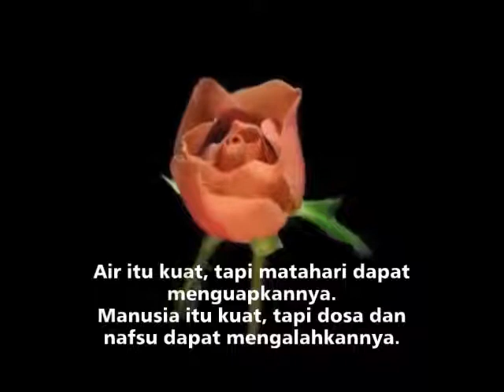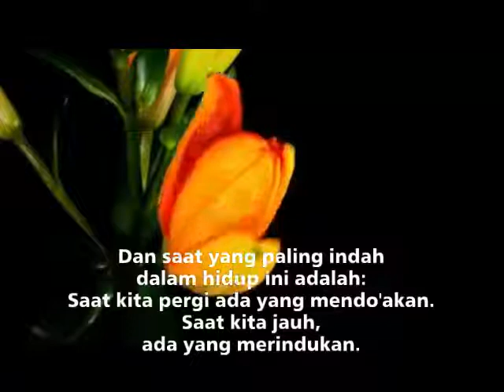Motivasi kehidupan ~ motivasi hidup manusia - IMAN dan KEBAIKAN